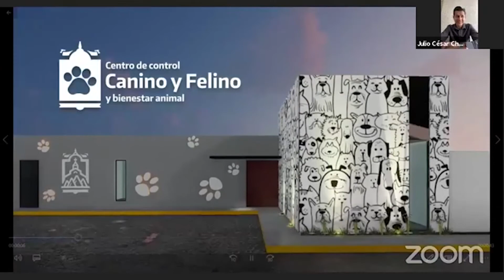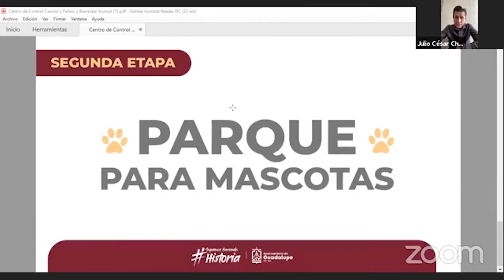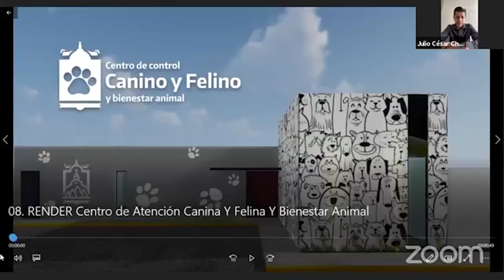MUNICIPIO DE GUADALUPE CONTARÁ CON ELPRIMER “CENTRO DE CONTROL CANINA Y FELINO Y BIENESTAR ANIMAL”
Julio César Chávez Padilla, presidente del municipio de Guadalupe, dio a conocer la próxima obra arquitectónica del primer “centro de control canina y felino y bienestar animal”,  en el cual la inversión será de mas de un millón de pesos.